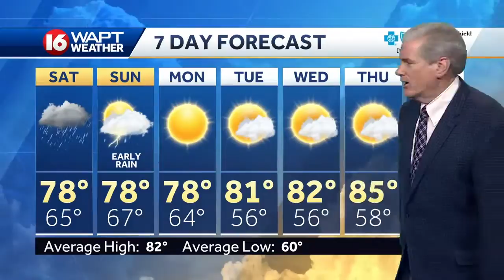Wake Up Weather